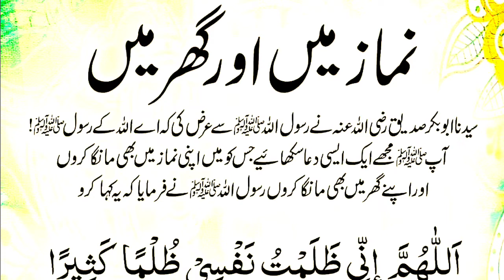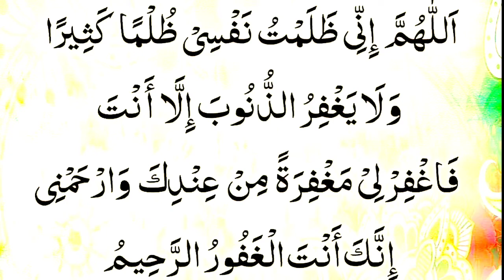Dua Namaz Main Or Ghar Main Parhain | Learn Quran Live